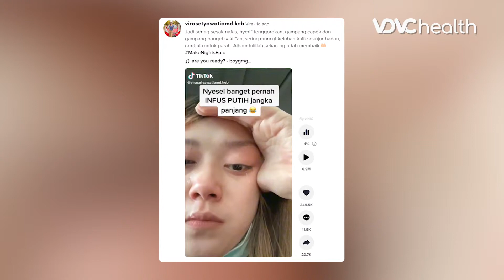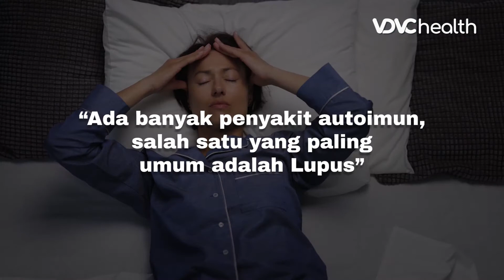Bahaya! Efek Sering Suntik Putih, Dapat Alami Autoimun ｜ Kata Dokter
Kata Dokter - Membuat kuit cerah secara instan dengan suntik putih adalah salah satu jalur alternatif yang paliiing mudah dilakukan. Namun tahukah ada efek samping dari penggunaan suntik putih tersebut? awal mula gejala yang sering dirasakan adalah sesak napas hingga rambut sering rontok. Saat gejala makin memburuk, mungkin saja mengidap autoimun. Penyakit autoimun adalah kondisi ketika sistem kekebalan tubuh seseorang menyerang tubuhnya sendiri. Apa penyebabnya dan bagaimana mengobati penyakit autoimun? Simak pembahasannya bersama Dokter Spesialis Penyakit Dalam, dr. Okki Ramadian, Sp.PD.